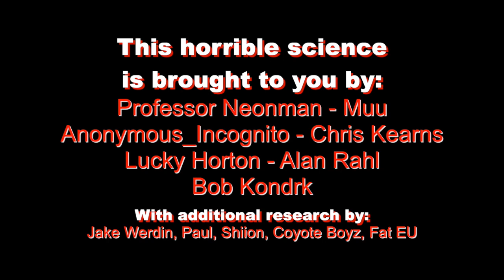Journals from The United People's Institute of Science #7 — SCP inspired narration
Get ready for a descend comrades, the horrid halls of the Institute await.

Journals from The United People's Institute of Science is a narrated creepypasta series with SCP vibes that follows the fate of Jaroslav Vítek, a Czechoslovakian Scientist summoned to the Soviet Union to partake in an unorthodox research facility.